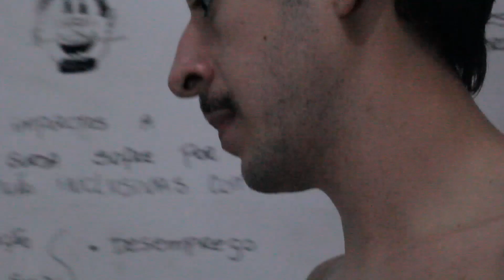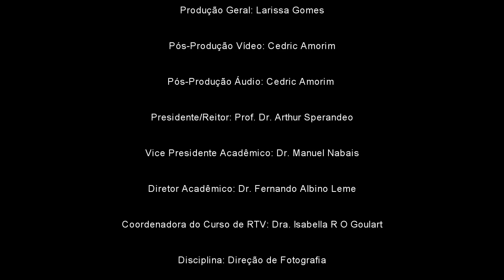Ilusão (Ficção) - 11º Teorias na Tela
Ilusão